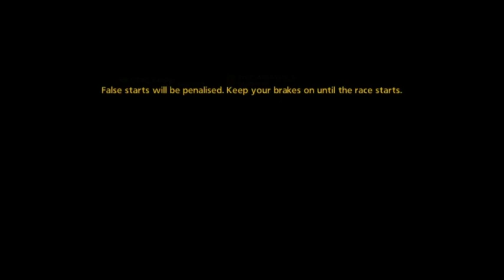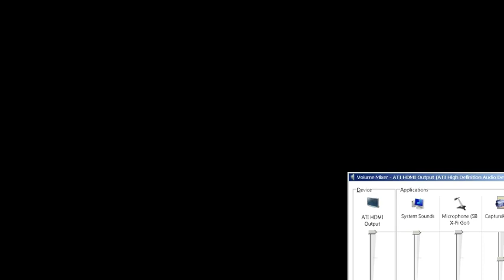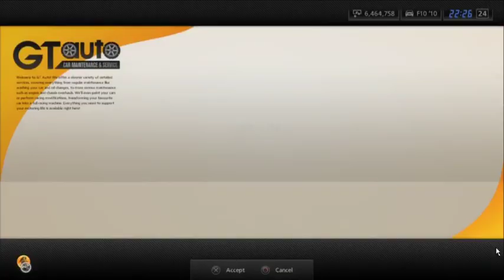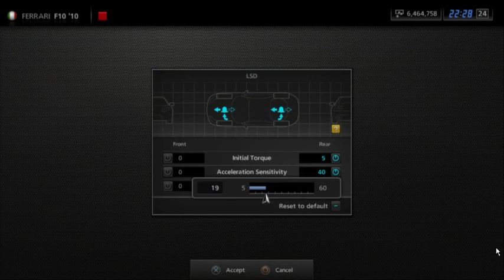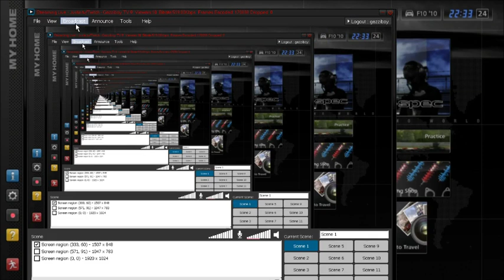Ferrari F1 WC - Stock F10 Fuji F 60 laps against Hardcore Racers